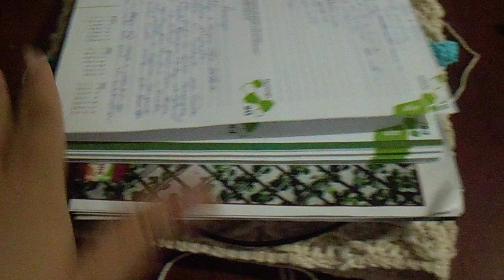bolsa losango parte 02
aqui está a parte 02 ainda temos mais algumas são 13 parte a bolsa.
São 13 partes então atenção que vou postar por partes, o video ficou muito longo, e por isso resolvi postar em partes.
fiquem atento vou enviar em sequencia. espero que gostem do resultado.